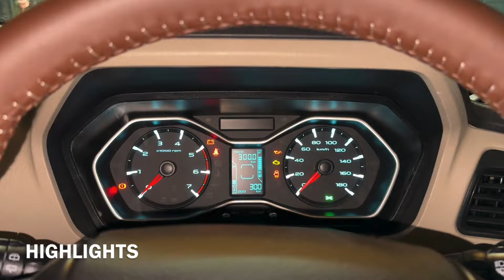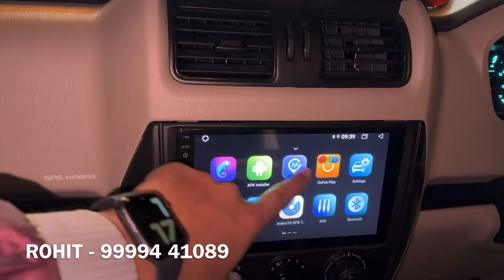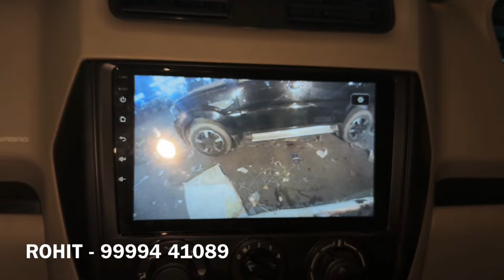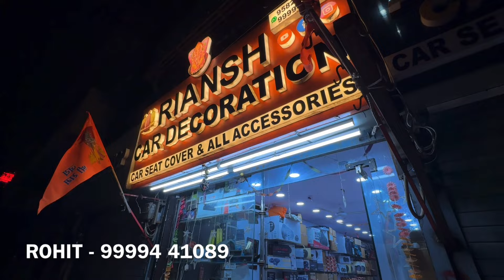SCORPIO CLASSIC 2024 MODIFIED 🔥 SCORPIO CLASSIC S TO S 11 ✅ SCORPIO CLASSIC MODIFICATION 👌🏻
SCORPIO CLASSIC 2024 S MODIFIED TO S11 | SCORPIO CLASSIC 2024 MODIFICATION | SCORPIO S ACCESSORIES

SHOP NAME 👇🏻👇🏻👇🏻
Shop name - Riyansh Car Decoration
Shop Address - Arya Samai Road, Near Bikaner Sweets, Karol Bagh, New Delhi-110005

2024, mahindra scorpio, modified android stereo in scorpio, top android stereo scorpio, android auto in scorpio bs6, Mahindra scorpio 2024 driving experience, scorpio android screen, Mahindra scorpio sony stereo